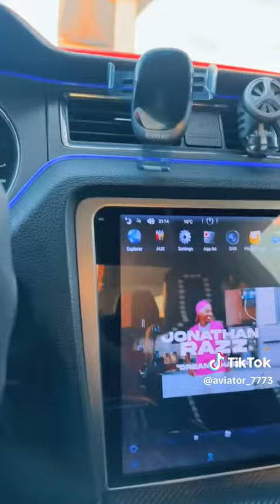Aviator_7773 did it 🤯🤯🤭 y’all this is a must watch